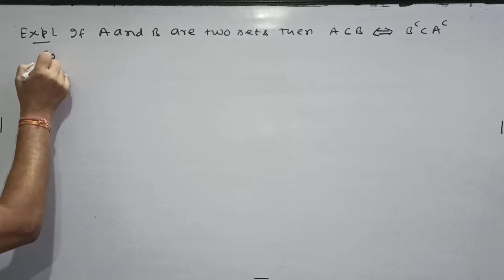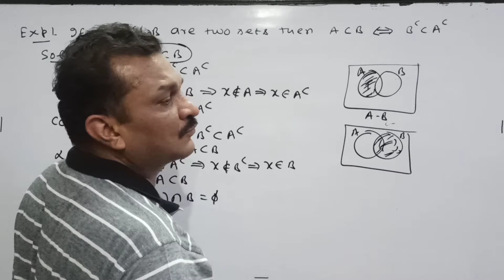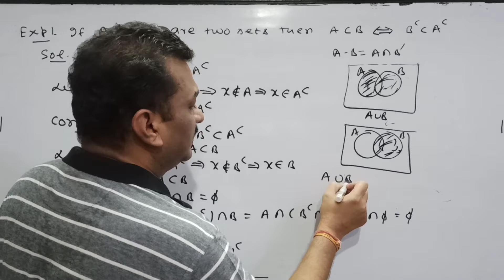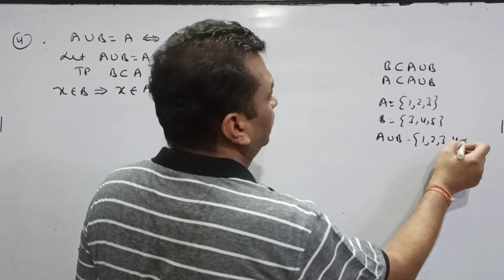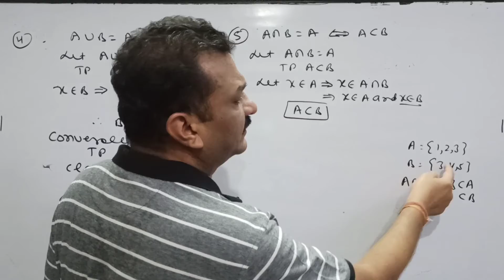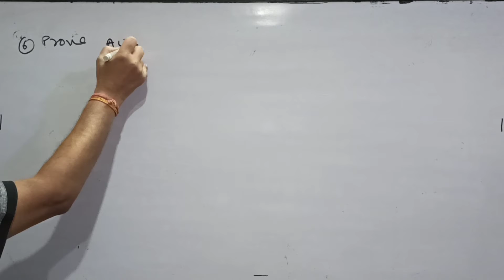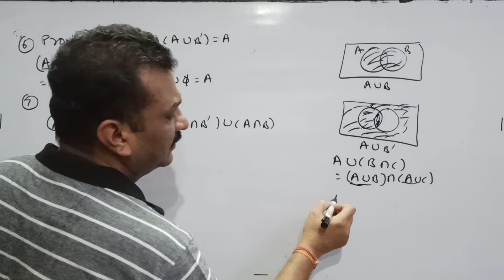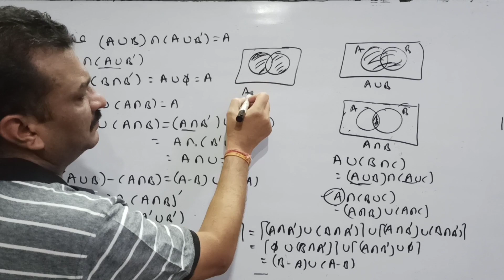CLASS XI | Sets- Examples of Operations on Sets | Lecture- 7 | Prof. Ashwani Goyal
Hello students🙋🏼‍♂️. I hope everyone is safe and healthy!
Today I have started class 11 first topic-Sets. In this lecture, I have discussed Examples of Operations on Sets. I hope you all will like it.

Students, I have also attached my personal notes of this topic which are free of cost. So do let me know how u liked it in the comment section.

Click this link to assess the topic:-
*INTRODUCTION TO SETS-

Regards
Prof.Ashwani Goyal